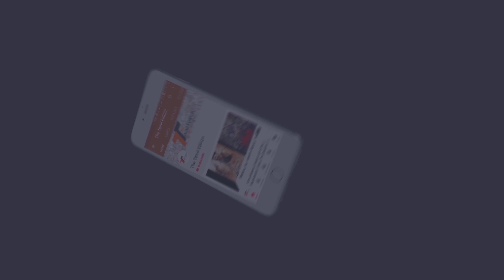பதம் பார்க்குமா பரமபதம் ; TRISHA 60 | Paramapadham Vilayattu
Paramapadham Vilayattu official Trailer, Paramapatha Vilayattu is an Upcoming Tamil New Movie Features Trisha in the Lead role, Directed by K. Thirugnanam Produced by 24Hrs Productions. Music composed by Amrish. ParamapadhamVilayattu is the Trisha60 th Movie.